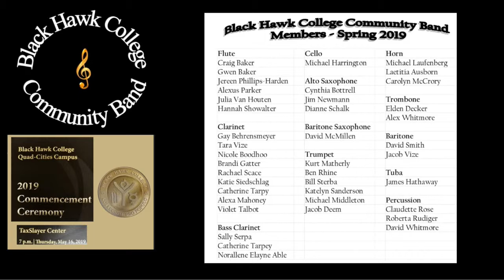BHCCB - The Ringling Brothers Grand Entry March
The Black Hawk College Community Band perform Albert Sweer's The Ringling Brothers Grand Entry March at the 2019 Black Hawk graduation.